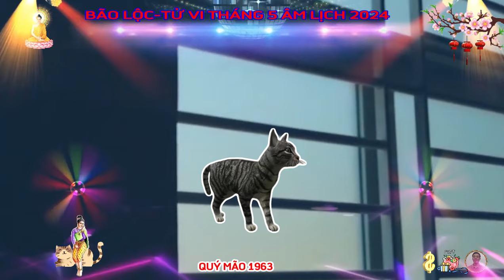☯ BÃO LỘC-Tháng 5 Âm, QUÝ MÃO 1963, THẦN TÀI TRẢ ƠN, TIỀN BẠC ÙA VỀ, Trả Sạch Nợ, ĐỔI ĐỜI CỰC GIÀU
người tuổi quý mão, sinh năm 1963, mang mệnh kim bạch kim, kim bạch kim trong nạp âm hoa giáp, chính là lượng bạc thỏi vàng nén được nhắc tới ở trên dạng kim loại này. khác với dạng kim loại còn tiềm ẩn trong biển cả hay trong các mỏ khoáng sản. suy rộng ra không chỉ bạc thỏi vàng nén mà nhiều loại kim loại đã thành hình thành khối đều nằm trong 3 từ này.
 người nào sinh vào năm 1963 tuổi quý mão, đều có bản mệnh kim bạch kim, cuộc sống dường như sung túc, giàu sang. nhưng để duy trì tình trạng này cần phải có người khác giúp đỡ, trung vận về sau nhất định sẽ có nền tảng chắc chắn, tài vận hưng thịnh.